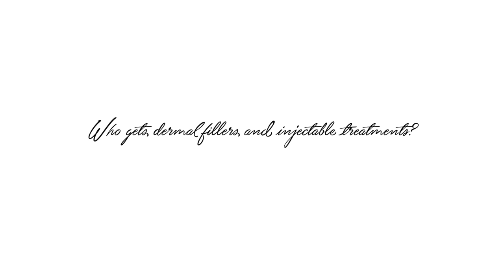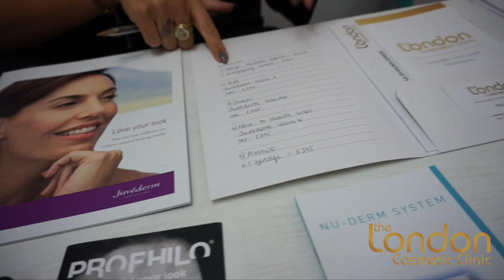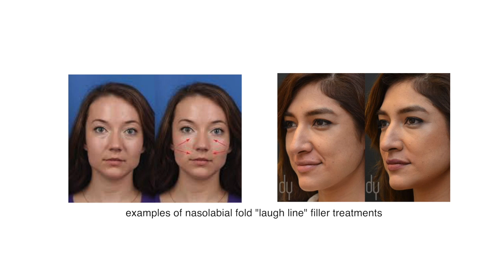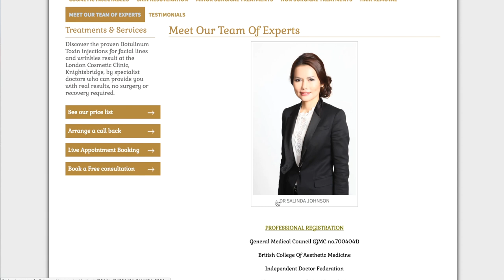MY LIP INJECTION EXPERIENCE + BARBELL ONLY BOOTY WORKOUT I Glute Exercises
The London Cosmetic Clinic if you make an appointment mention you were referred by Robin!

Lips 1 ml £395
Cheeks 1 ml £395
Nose 1 ml £395

Women's Best ROBIN10 saves you 10% :)